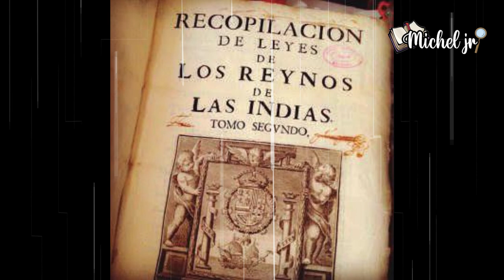El Primer VIRREY de la Nueva ESPAÑA | Antonio de Mendoza y Pacheco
Hola!, el día de hoy en el canal de Michel JR historia de México, hablaremos del primer virrey de la Nueva España, Antonio de Mendoza y pacheco

Puedes mandarme un mensaje a mi correo electronico.